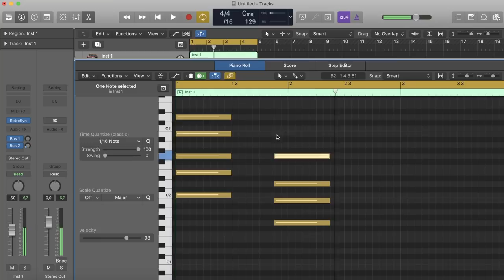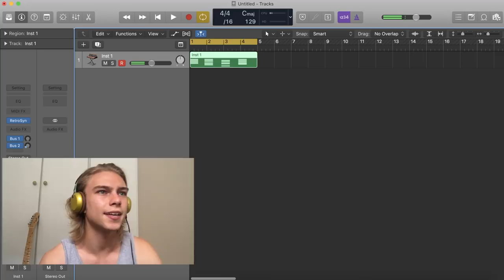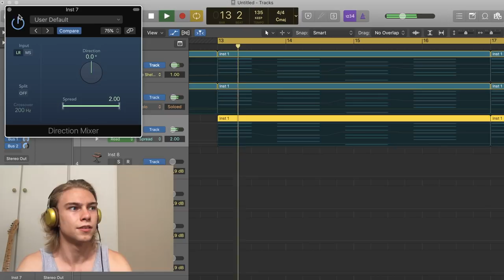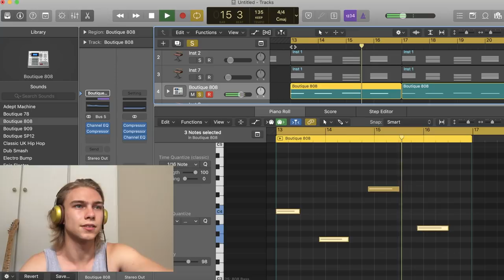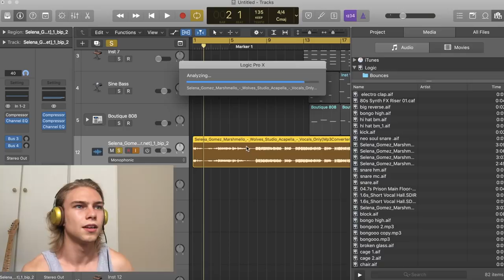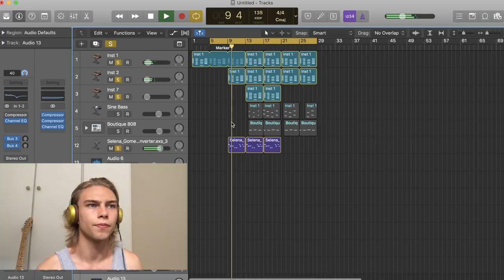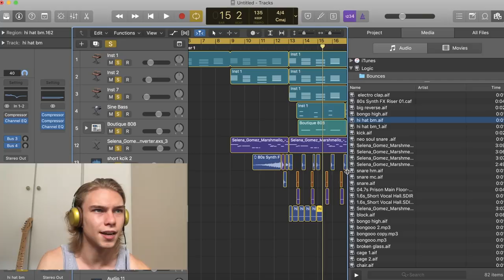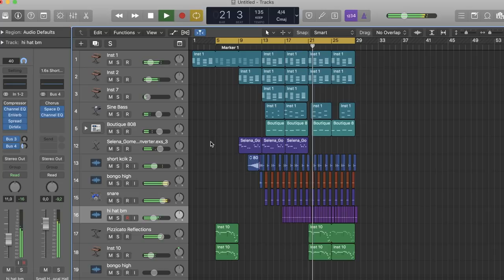How To Make Future Bass in 2018 ! Petit Biscuit style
How To Make Future Bass in 2018 - A new Sound for a new year !

synth wobbles and dreamy vocal chops petit biscuit style.

Gear I Used:

Blue Yeti Usb Microphone

Mac Book Pro 13 inch